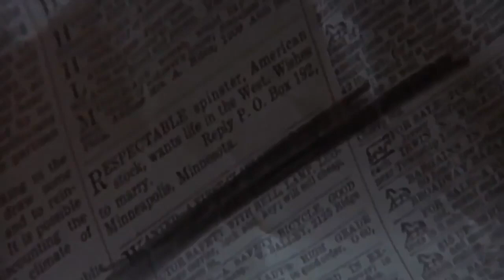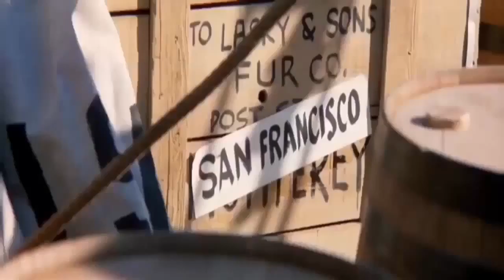★Romance Western Movie ★ Best Western movies Of All Time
★Romance Western Movie